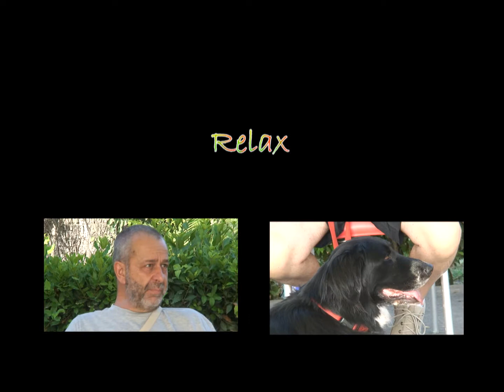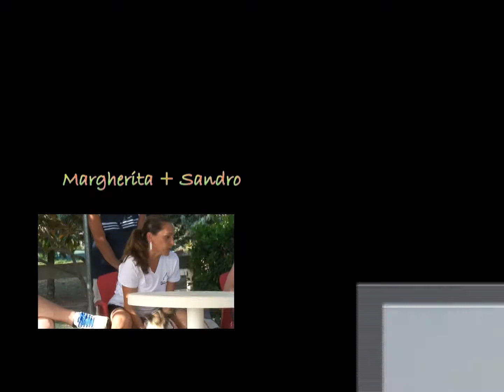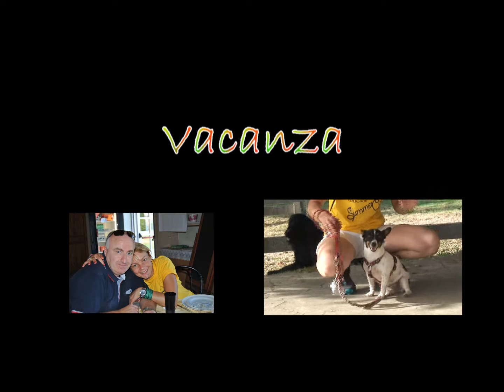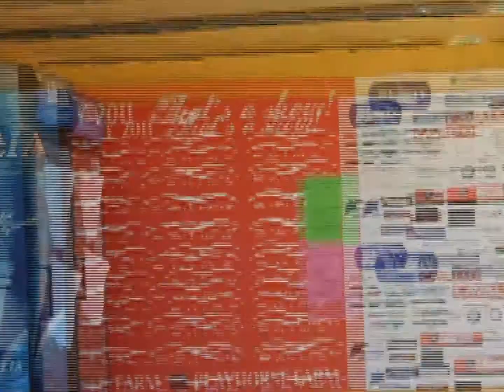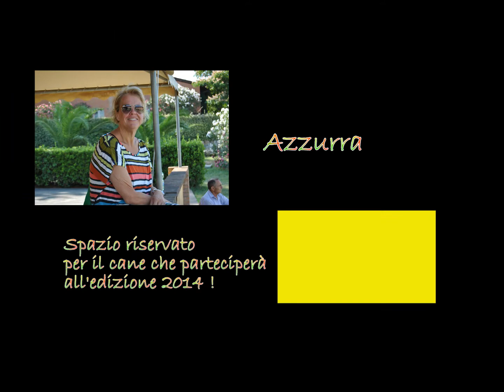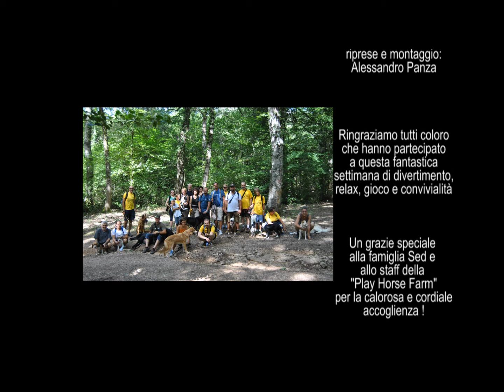EduCane Summer Camp 2013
Una fantastica vacanza a 6 zampe a Alviano (4 - 11 agosto 2013)